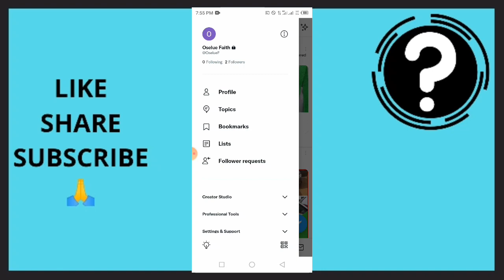How To See Followers Request On Twitter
Trying to see who sent you a follow request on twitter? This video will show you how to see followers request on twitter. Watch this video now to learn how to see followers request on twitter.

See sent request twitter
How to see sent request on twitter